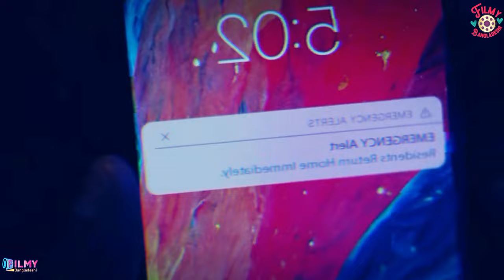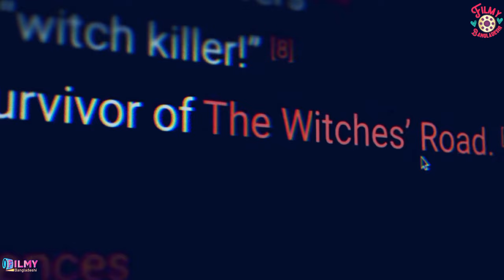Agatha All Along Episode 6 Explained in Bangla | MCU Agatha All Along in Bangla | Filmy Bangladeshi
Agatha All Along Episode 6 Explained in Bangla
Agatha All Along Explained in Bangla

Last episode এর shorts review দেবার পর,  Agatha All Along Episode 6 নিয়ে আবারো long format video তে ফিরে আসতে হল। কারণ, একে তো episode 6 এই সিরিজটির এখন পর্যন্ত সবচেয়ে লম্বা এপিসোড - ৪৭ মিনিট। এর উপরে মেলাদিন পর আমরা MCU এর সেই content power দেখতে পেয়েছি - যেখানে কোনকিছু হালকা করে দেখানো হয় নি। বেশ সময় নিয়ে, সুন্দর করে ক্যারাক্টার এবং স্টোরিলাইন বিল্ডাপ করা হয়েছে। তো, চলুন আর কথা না বাড়িয়ে শুরু করি  Agatha All Along Episode 6 explained in bangla.

©Filmy_Bangladeshi